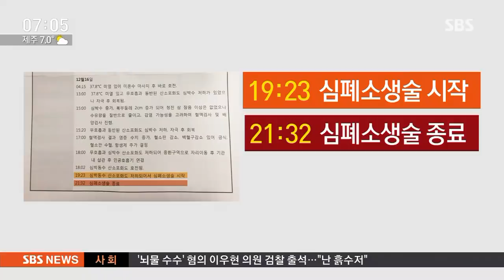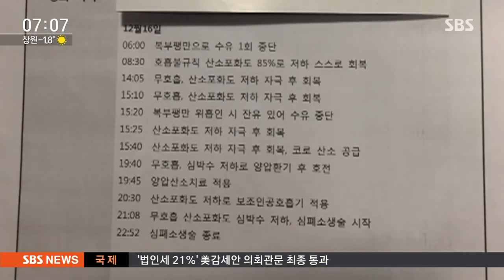신생아 사망 사전징후 없었다지만 기록은 달랐다 / SBS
이번에는 서울 이대목동병원에 신생아 사망 사건 소식 전해드립니다. 유족들이 사고 당일 아기들의 상태가 적힌 의료기록 일부를 넘겨받았습니다. 그런데 내용을 보니까 갑자기 일이 벌어졌다는 병원 주장과는 다르게 그날 새벽부터 아이들에게 여러 조짐들이 있었던 것이 확인됐습니다.

전형우 기자입니다.